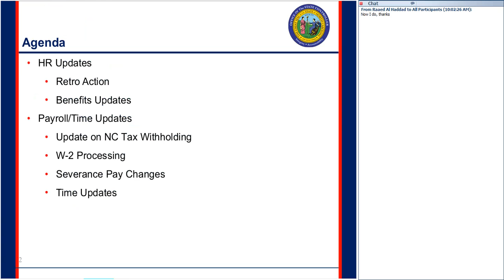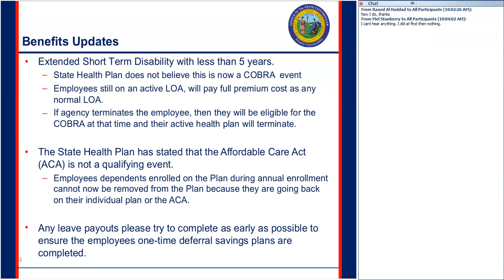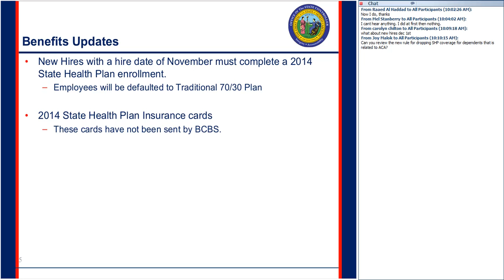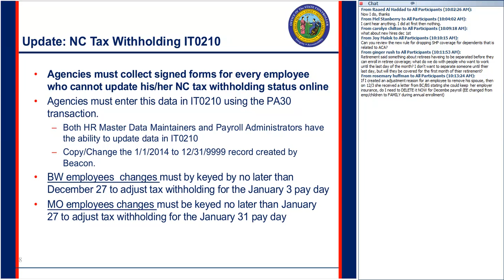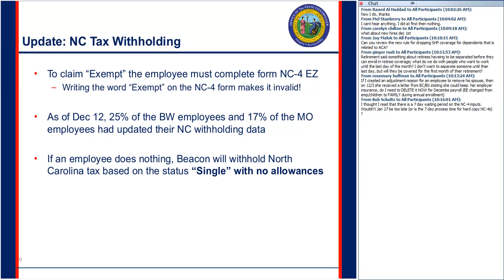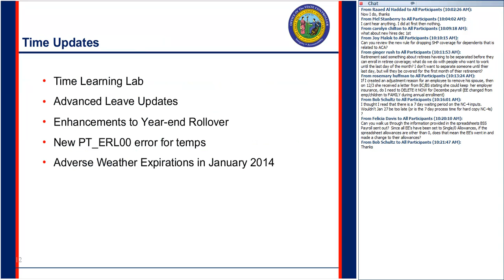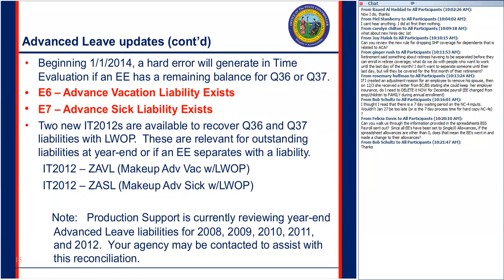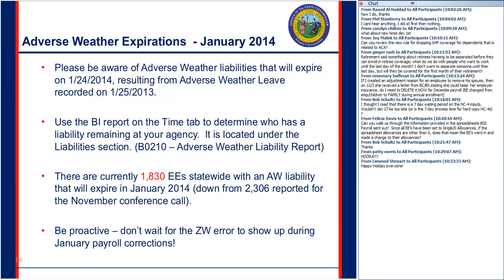BEST HR/Payroll Conference Call Webinar 12/17/13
Recording of BEST HR/Payroll Conference Call.